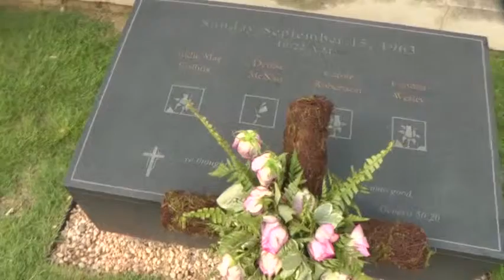Alabama church bombing victims honored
The 16th Street Baptist Church commemorated the 50th anniversary of the bombing that killed four teen girls.